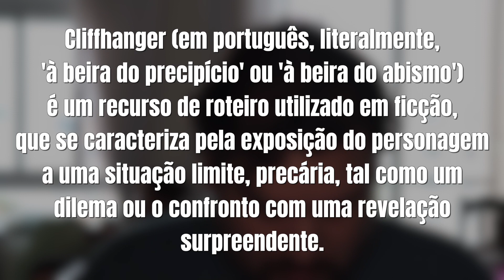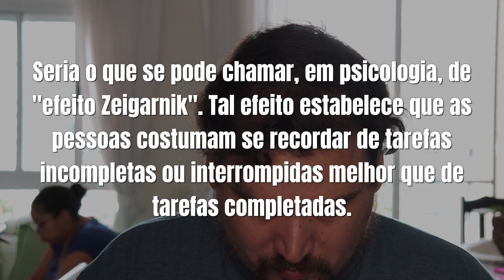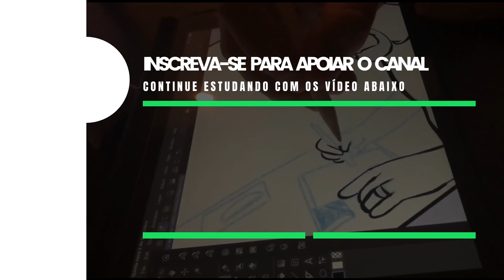Cliffhanger, deixando leitores loucos pelo próximo capítulo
O cliffhanger é um artifício de roteiro muito utilizado em séries de TV e também em séries em quadrinhos. Vamos falar um pouco sobre esse método que pode deixar seus leitores loucos pra ler próximo capítulo da sua história em quadrinhos.

Meu nome é Marcus Beck e sou quadrinista e criador da plataforma de quadrinhos Fliptru Meu objetivo com este canal é trazer o máximo possível de informação sobre como criar uma história em quadrinhos.

Publiquei minhas webcomics (quadrinhos online publicados na internet) por mais de quinze anos e aprendi muitas lições sobre o que deve ou não ser feito para que as HQs sejam as melhores possíveis.

Quando eu comecei a criar meus quadrinhos eu gostaria muito que tivesse conteúdo sobre o assunto para que eu não tivesse que aprender tudo sozinho. É por isso que criei esse canal e também o meu blog ), para ajudar quem está passando pela mesma situação que eu estive quando comecei.

Faço o possível para responder todas as perguntas, por isso fique a vontade para comentar com todas as suas duvidas. =)